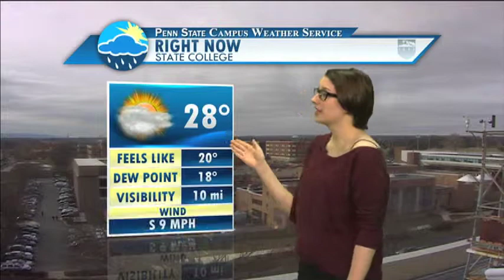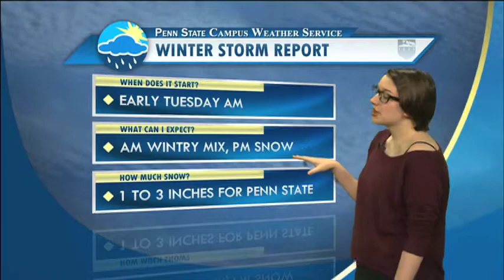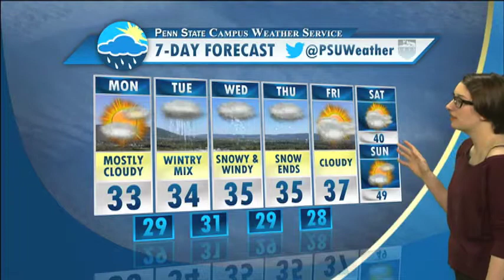Last Week of Class Monday Forecast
Student Meteorologist Marissa Lautenbacher's last week of Fall classes forecast brings you nothing but snow.